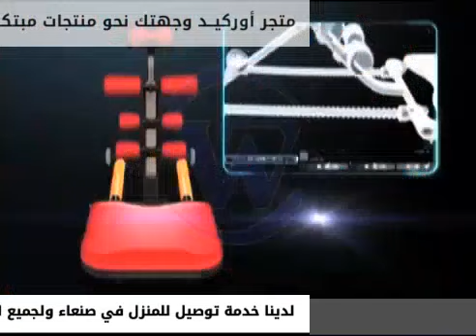توتال كور - جهاز تدريب عضلات الظهر والبطن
عرض من

🛍. استمتع بتجربة تدريب عضلات البطن "الشامل" - مع Total Core! هل ترغب في تدريب عضلات البطن بسهولة وفعالية وتقوية ظهرك في نفس الوقت - بشكل مريح ودون بذل الكثير من الجهد؟

🛍. ثم قم بإحضار المدرب المثالي إلى المنزل مع "Total Core"! "Total Core" هو جهاز تدريب مريح وعالي الجودة ذو أبعاد عملية

🛍. من خلال توفير دعم للظهر ومقاومة التدريب في نفس الوقت، فإنه يسمح لك بإكمال تمرين رائع للجزء العلوي من الجسم في حركة سائلة واحدة

🛍. بغض النظر عن العمر والجنس ومستوى اللياقة البدنية، يمكنك تحقيق نتائج واضحة المعالم. جرب تمرينًا ممتعًا وخاليًا من التوتر، والذي يمكن أن يساعد في تقوية عضلاتك وشد بطنك

🛍. حقق حلمك في الحصول على قوام مثالي أنحف وأكثر جاذبية الآن!

🛍. يعمل الجهاز على تحسين التوازن والاستقرار و على تدريب عضلات الحوض وأسفل الظهر والوركين والبطن على العمل بتناغم. وهذا يؤدي إلى توازن واستقرار أفضل، سواء في الملعب أو في الأنشطة اليومية

🛍. الأبعاد: تقريبًا 76 سم × 45 سم × 49 سم

🛍. الوزن: حوالي 7 كجم

☡• السعر   12000   ريال يمني "عملة قديمة"

          " 87 ريال سعودي"

🏃 تجدوا بقية العروض على كتلوج عروضنا في الواتس آب من خلال هذا الرابط 👇

🚚• لدينا خدمة توصيل للمنزل في صنعاء والى جميع مدن اليمن

✆• للطلب يرجى الاتصال بنا على الرقم التالي   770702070